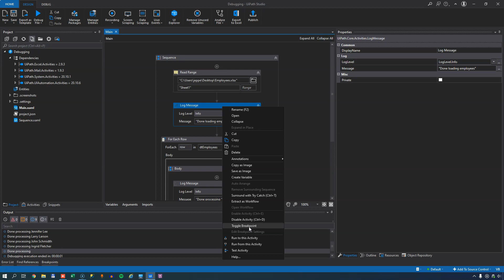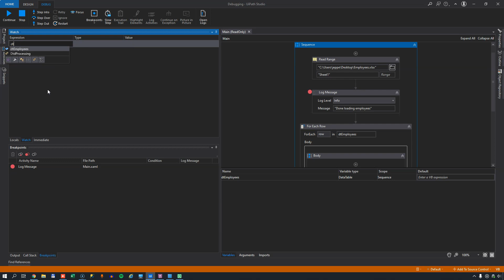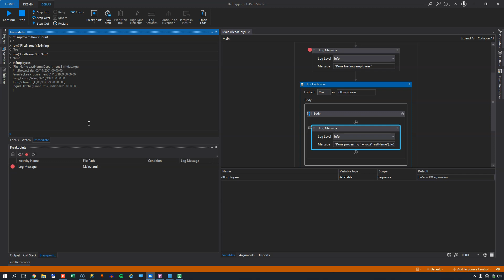How to use the Debug tools in UiPath Studio - Beginner Tutorial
In this tutorial I'll show you how to use to most important debugging tools in UiPath Studio.

0:00 Intro
0:18 What is debugging?
0:40 Intro to demo automation
1:30 Setting a breakpoint
1:58 Stepping actions
3:36 Breakpoint settings
5:16 The Locals window
6:55 The Watch window
8:04 The Immediate window